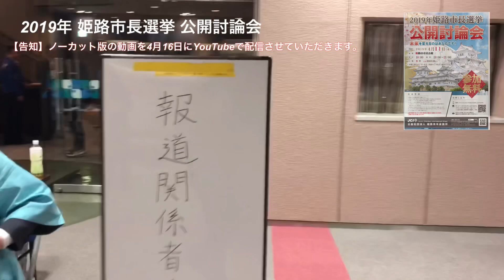【告知編】2019年 姫路市長選挙 公開討論会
2019年4月16日正午に、公益社団法人姫路青年会議所ホームページにて公開討論会ノーカット版動画を公開します。
皆さま、是非ご視聴下さい。
また、事前にチャンネル登録をして頂いた皆様におかれましては、YouTube公開討論会専用ページへのアクセスリンクを送らせていただきましたのでよろしくお願い申し上げます。